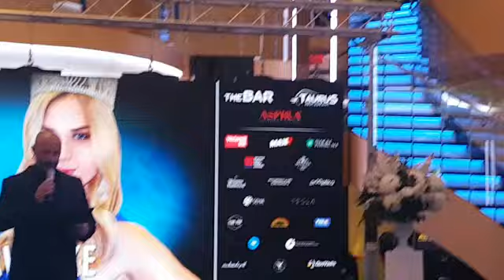MISS SPORTA HRVATSKE 2018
Iva Jurec & Leonardo Kolenc (Megarock)
Rahela Ciprić & Floren Radovanović Perić (Rock'n'roll Gimnazija)
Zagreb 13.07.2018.